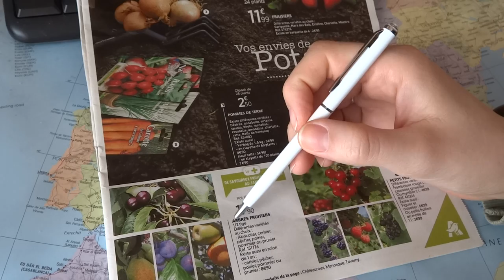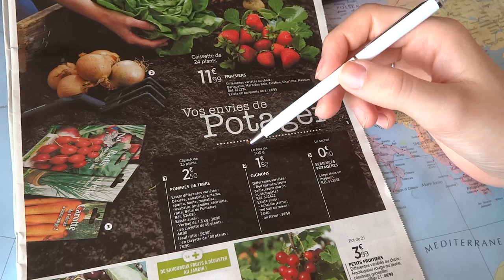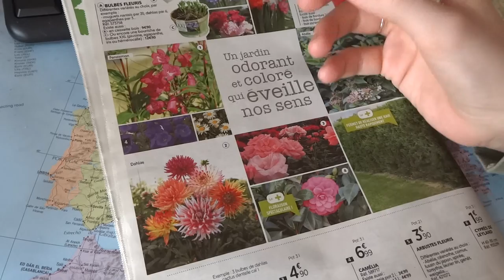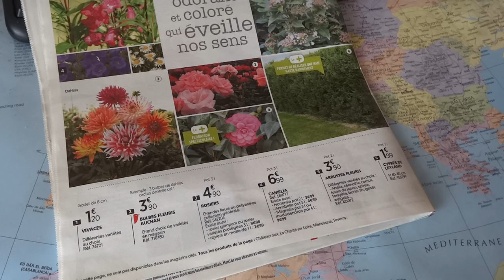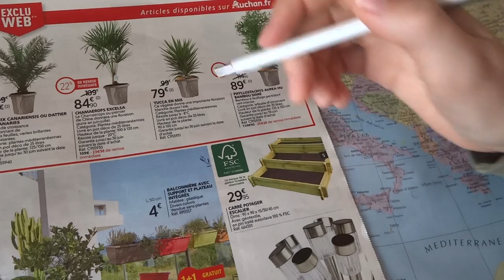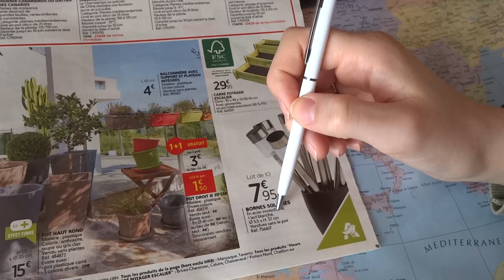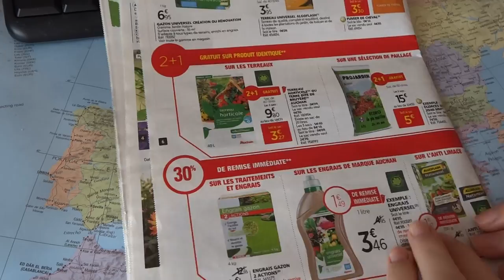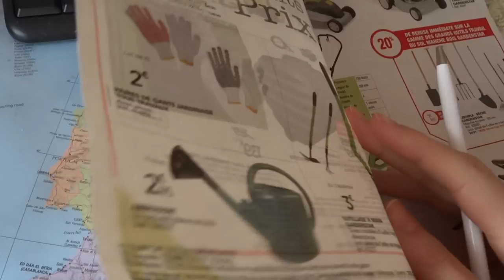ASMr français - Lecture et commentaires publicités.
Bonjour/Hello,
Dans cette vidéo, je lis et commente des publicités. J’espère que ça vous plaira. Merci d’avoir regardé ma vidéo.
In This video, I am talking about some ads.

Je poste une nouvelle video tous les mardi et samedi.

Je porte / I am wearing :
- Un vernis à ongle / A nailpolish : Yves Rocher.

Si vous ne connaissez pas l’ASMR, je vous conseille de regarder sur Wikipédia, l’article en parlant est très bien fait. / If you don’t know about ASMR, I suggest checking the ASMR’s Wikipedia page.